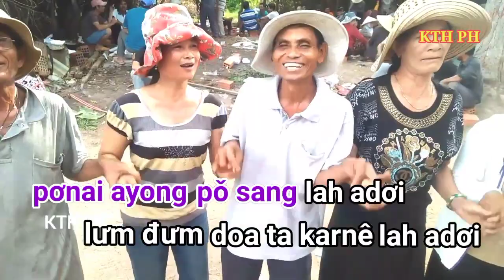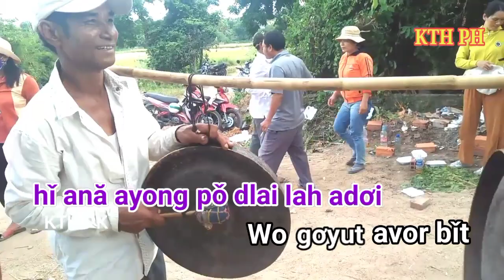iâo glăi gơyut karaoke không lời || Nhạc cồng chiêng || Sáng tác: Ksor Ngoan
* Video clip này mang tính chất vui và giải trí.
* Karaoke không lời.
* Sáng tác đó: Ksor Ngoan
* Điệu nhạc cồng chiêng.
* Phối khí: SinhAyunpa
* Chúc các bạn thật nhiều niềm vui.